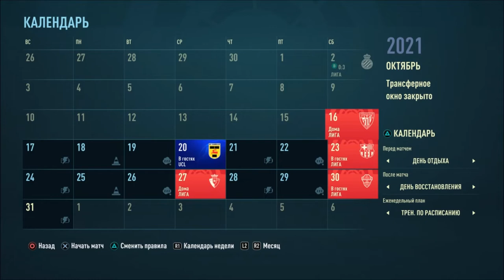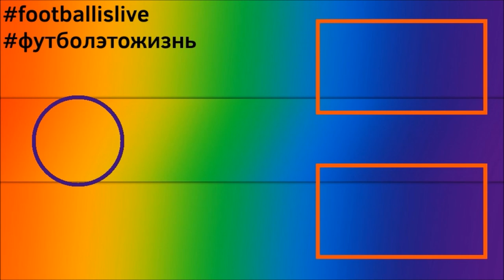КАРЬЕРА ЗА РЕАЛ МАДРИД l FIFA 22 l МЫ НА ВЕРШИНЕ #4